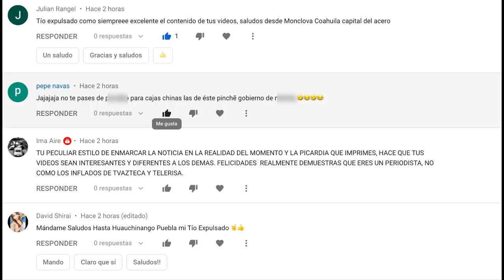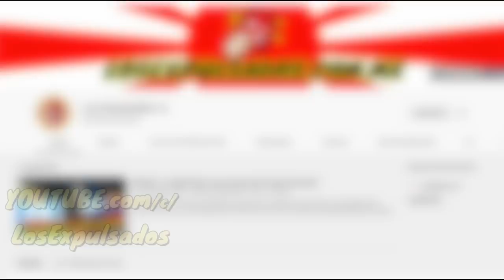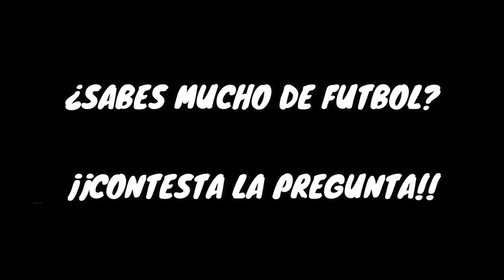EL TERRIBLE FINAL Del Portero Alberto Becerra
Alberto Becerra fue un portero muy malo en América y con muy mala suerte, pero quedará en la historia por su secuestro tan raro sacado de una película de Chuck Norris y por ser partícipe del mejor gol elaborado en la historia de la Liga MX.